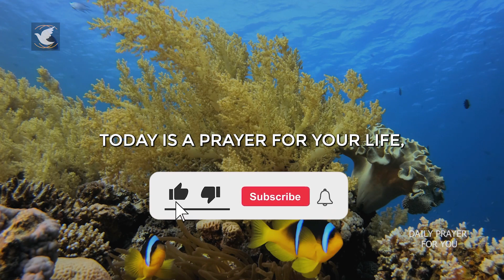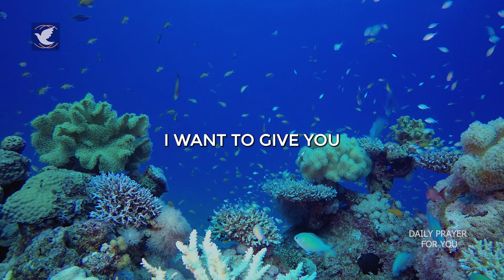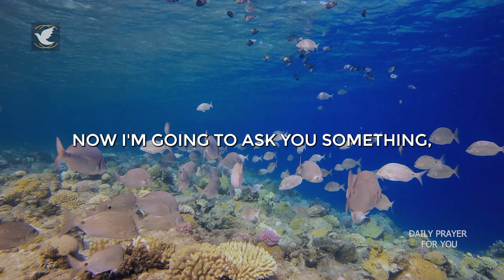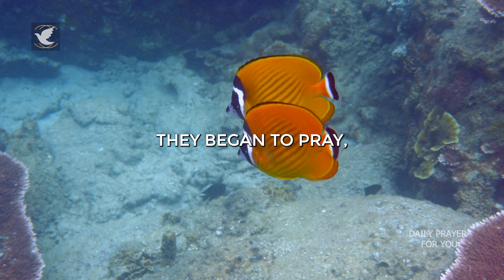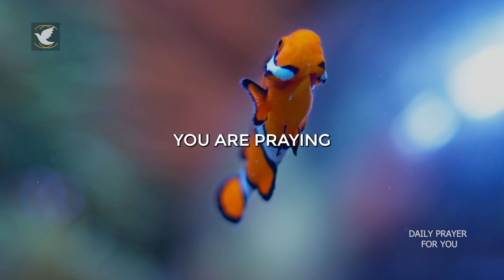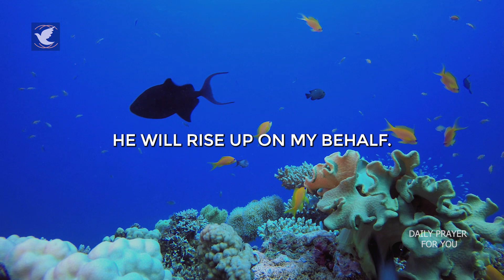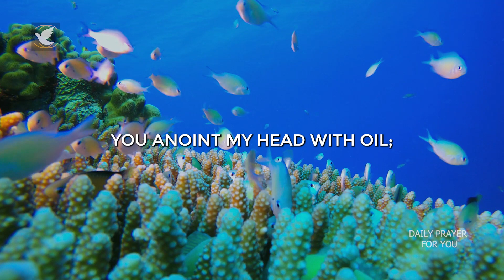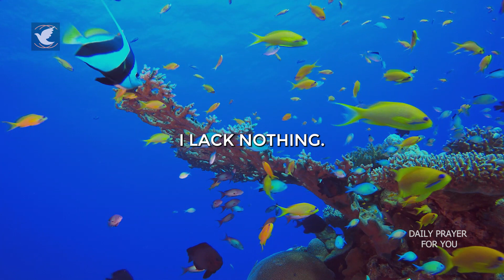PSALM 23 PRAYER TO RECEIVE VICTORY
In this prayer from Psalm 23, we will draw closer to the Lord to receive victory in our lives.

The prayer of Psalm 23 is very powerful, through it we can achieve many blessings, including a change of scenery and protection for our families.

I recommend that you pray Psalm 23 and Psalm 91 every day, preferably in the morning. These two prayers are very powerful and through them we can connect to the Lord.